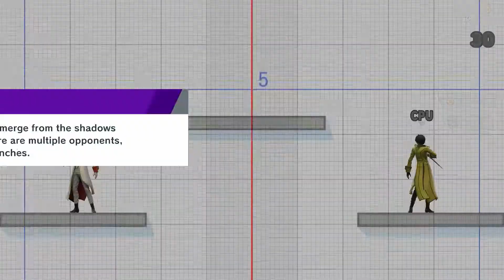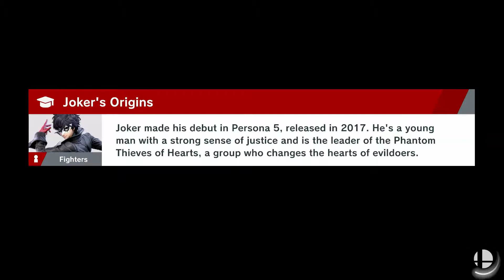SO MUCH TO LEARN - Super Smash Bros. Ultimate w/ Aegis